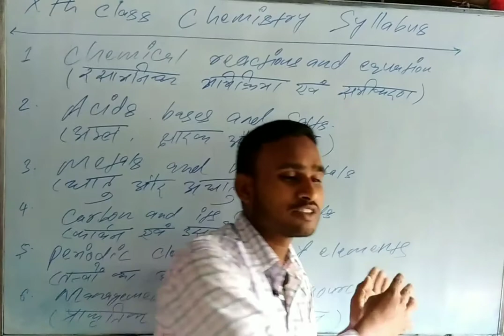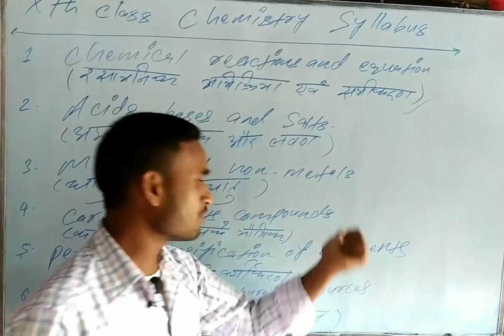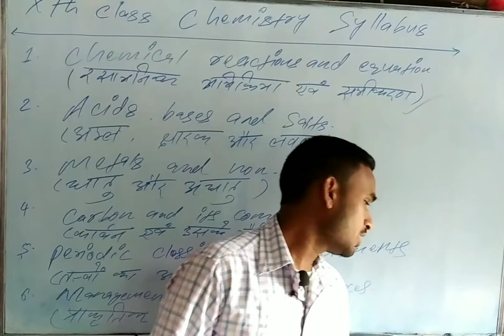10 क्लास की रसायन सिलबस् के बारे में अब जाने पूरी जानकारी अब होंगी नो डाउट 10th chemistry syllabus😆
The list of units in CBSE Class 10 Chemistry is mentioned below.
Our Environment. ...
More items..
How many chapters are there in chemistry class 10?
What is the syllabus of science class 10th 2020?

What is the syllabus of chemistry?
lass 10 Science Book
class 10 science syllabus 2020-21 deleted
chemistry syllabus class 10 cbse 2020-21
biology syllabus class 10 cbse 2020-21

How many chapters are in chemistry?What is the use of CBSE Class 10 Syllabus 2021 Science?
What is the syllabus of Science Class 10th?
Which chapters are deleted from Class 10th Science?